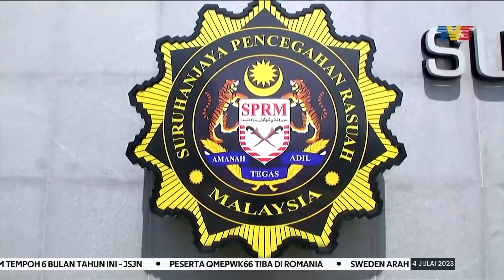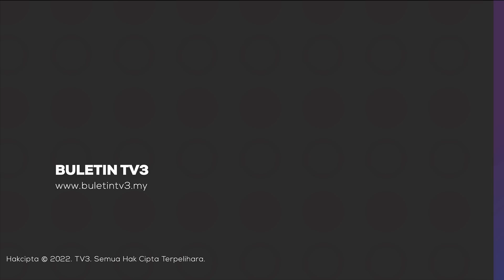DAKWAAN RASUAH DI KLIA | SPRM Kesan Ejen Didakwa Minta Suapan RM18,000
Suruhanjaya Pencegahan Rasuah Malaysia, SPRM telah mengenal pasti seorang individu yang disyaki menjadi orang tengah dalam urusan “menyelesaikan” kes melibatkan seorang pelancong asing yang dikatakan tidak memenuhi syarat kemasukan ke negara ini sebagaimana yang ditetapkan oleh Jabatan Imigresen.